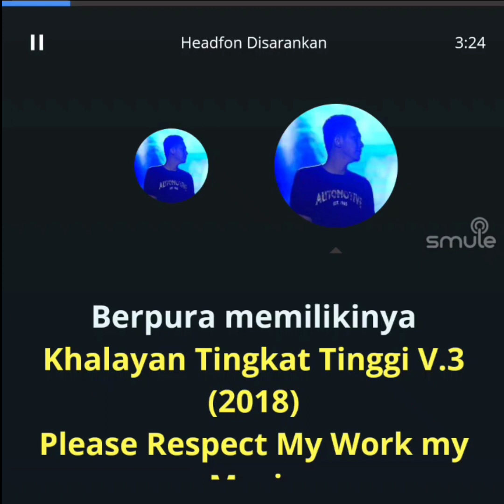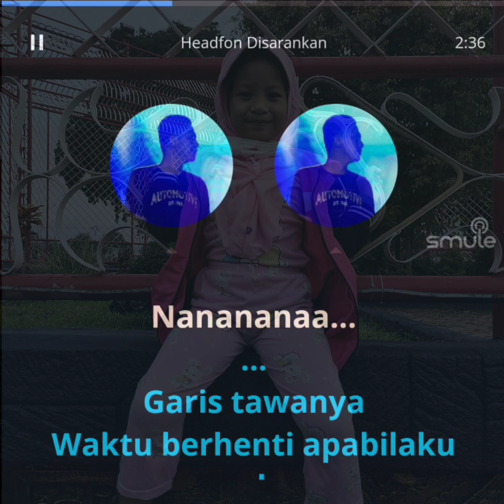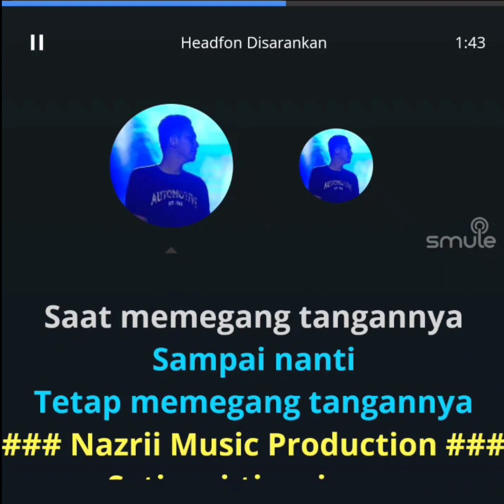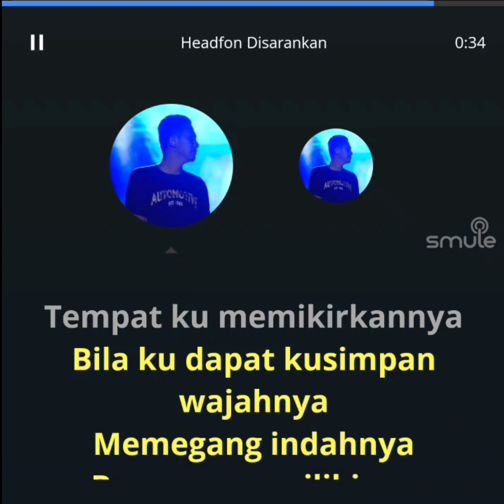Khayalan tingkat tinggi - Noah (karaoke duet bareng lirik) smule cover Heri ManVok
Ringkasan

Lirik

Dengarkan

Main results

Awal 'ku melihat
Kuyakin ini bukanlah yang biasa
Mengagumkan
Melemahkan aku melihat tatap matanya

Garis tawanya
Waktu berhenti apabila 'ku memandangnya
Mengagumkan

Khayalan ini setinggi-tingginya
Seindah-indahnya
Tempatku memikirkannya
Bila kudapat kusimpan wajahnya
Memegang indahnya
Berpura memilikinya

Yang kunanti
Saat memegang tangannya
Sampai nanti
Tetap memegang tangannya

Khayalan ini setinggi-tingginya
Seindah-indahnya
Tempatku memikirkannya
Memegang indahnya
Berpura memilikinya